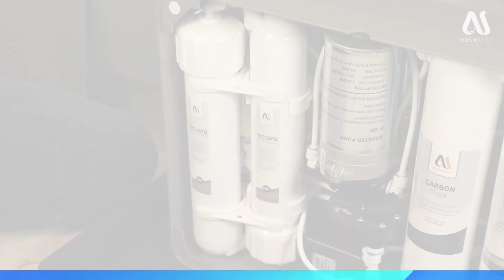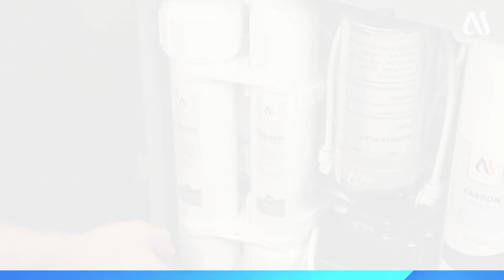Membrane Wechseln bei der AS-X Wasserfilteranlage von AQUASAFE - Mit Tipps und Tricks 💧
👉🏻 Membrane wechseln bei der AS-X Wasserfilteranlage von AQUASAFE

Die beiden 200GPD Membranen sollten alle 24 Monate gewechselt werden, weil Schadstoffe nur begrenzt aufgenommen werden können. Dies schützt nicht nur die Wasserfilteranlage, sondern sichert auch die beste Wasserqualität.

In diesem Video zeigen wir euch wie der Membranenwechsel in nur wenigen Minuten durchgeführt werden kann.

HINWEIS zum Leistungs-Update der AS-X: Die 180 GPD Membranen wurden von uns durch 200 GPD Membranen getauscht. Diese sorgen für eine verbesserte Leistung. Das Video wurde zu einem früheren Zeitpunkt gedreht, weshalb noch die 180 GPD Membranen zu sehen sind.

Noch schnell die passenden Membranen bestellen?! Hier geht es zum Onlineshop der AS-X

Für alle, die nicht genau wissen, welche Ersatzfilter sie für ihre Osmoseanlage wirklich brauchen, haben wir hier einen kleinen Blogartikel vorbereitet. Darin stehen ein paar wichtige Tipps, um garantiert die passenden Ersatzfilter zu finden. Schau mal vorbei!

📖 Inhalt:
00:00 Einleitung
00:11 Anlage Vorbereiten
00:53 Alte Membrane entfernen (Membrane 1)
01:37 Neue Membrane einsetzen
02:32 Alte Membrane entfernen (Membrane 2)
03:23 Neue Membrane einsetzen
04:38 Anlage in Betrieb nehmen

Egal ob Filterwechsel, Installation oder Desinfektion, wir helfen dir gerne bei Fragen rund um deine Filteranlage. Wir sind auch immer dankbar für Feedback auf allen Ebenen und freuen uns, wenn du uns unterstützt.

⚡ Kennst du schon unsere anderen Social-Media-Kanäle?
Werde unser Follower!

📌 SERVICEWELT von AQUASAFE
Wenn Du noch mehr über AQUASAFE erfahren möchtest, dann entdecke hier unsere Servicewelt. Alles Wissenswerte rund um das Thema Wasser. Tauche ein

AQUASAFE GmbH
Duvendahl 91
21435 Stelle
Deutschland
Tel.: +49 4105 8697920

AQUASAFE GmbH (Berlin)
John-Schehr-Straße 20a
10407 Berlin
Deutschland